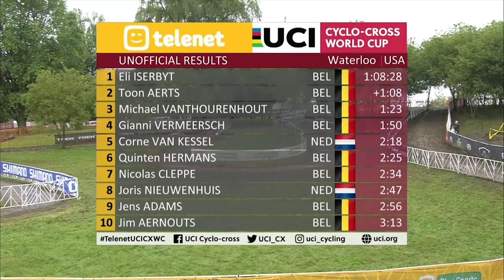Highlights Telenet UCI Cyclocross World Cup Waterloo 2019/20 | Round #2 Men Elite HD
Highlights / Best of Telenet UCI Cyclocross / Veldrijden World Cup Waterloo 2019/20 | Round #2 Men Elite HD.
1st Eli Iserbyt - 2nd Toon Aerts - 3rd Michael Vantourenhout.
Next Round: Bern on 20.10.19